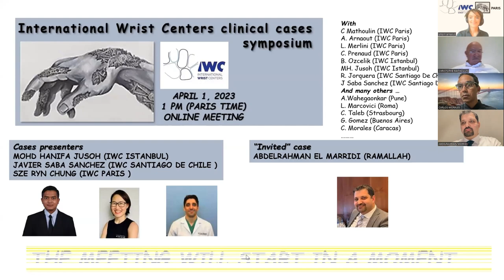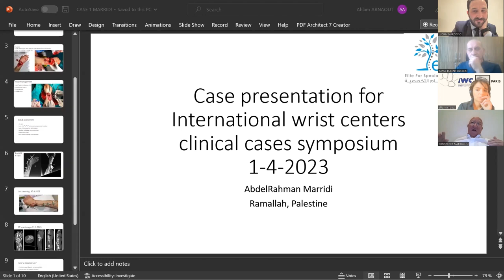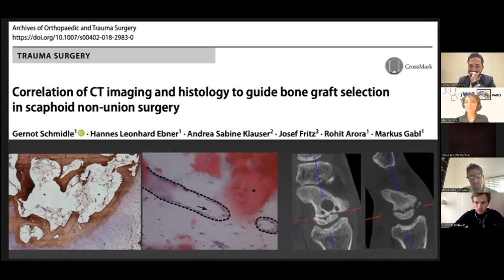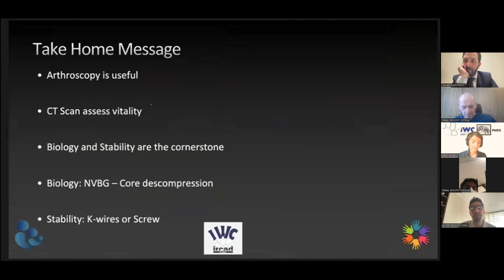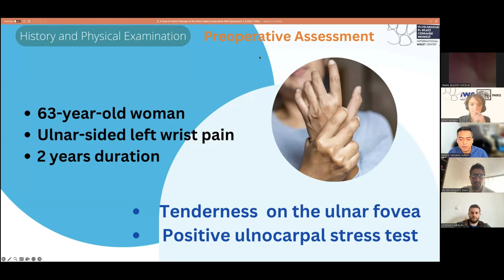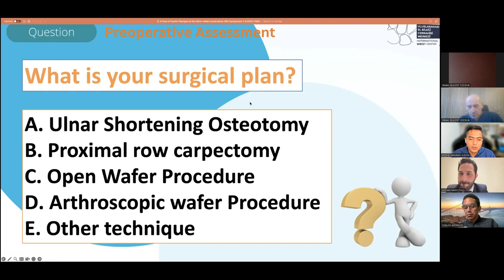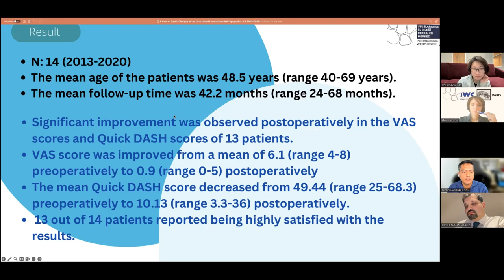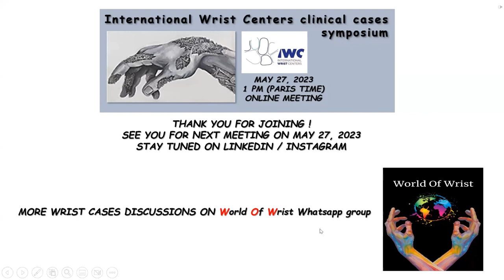INTERNATIONAL WRIST CENTERS CLINICAL CASES SYMPOSIUM - APRIL 2023 SESSION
Wrist clinical cases forum.
Cases are presented by International Wrist Centers fellows and discussed with the panelists.
April 1st, 2023 session:
PRESENTERS:
 - Abdelrahman Marridi (Ramallah) , invited case: Distal radius destruction after gun shot injury.
- Javier Saba Sanchez (IWC Santiago de Chile fellow): A case of scaphoid non union
- Mohd Hanifah Jusoh (IWC Istanbul fellow ): A case of ulnar-sided cyst of the lunate.
PANELISTS :
A Arnaout (IWC Paris), Ismael Bulent (IWC Istanbul), Sze Ryn Chung (IWC Paris fellow), Gustavo Gomez (Buenos Aires), R Jorquera (IWC Santiago de Chile ), Mohd Hanifah Jusoh (IWC Istanbul Fellow), Lucian Marcovici (Roma), Abdelrahman Marridi (Ramallah), C Mathoulin (IWC Paris -IWC founder), L Merlini( IWC Paris) , Carlos Morales (Caracas), Paula Ramirez (IWC Santiago De Chile fellow), J Saba Sanchez (IWC Santiago De Chile fellow).